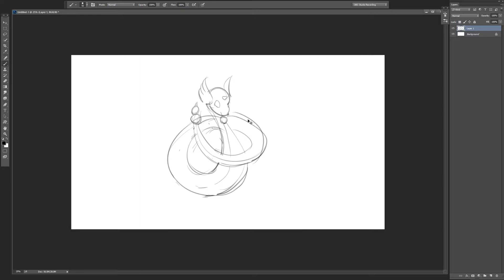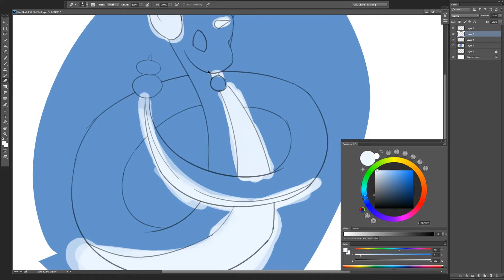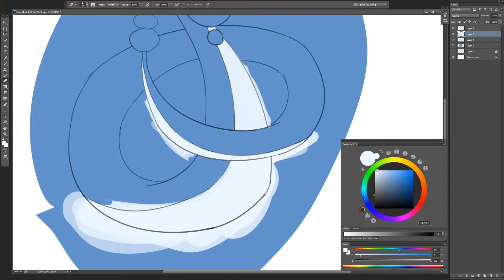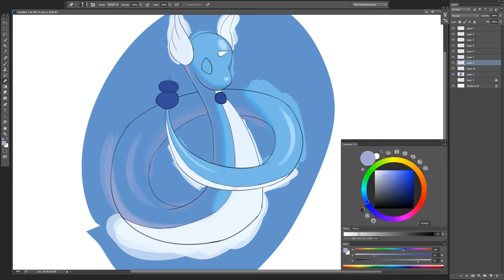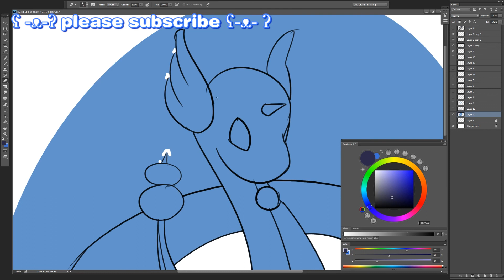How To Draw Dragonair | Pokemon | Drawing Process | Entry #148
Let's Draw Dragonair | Pokemon | Drawing Process | Entry #148

Enjoy the music by DJ Quads. Check him out on youtube his music is great!